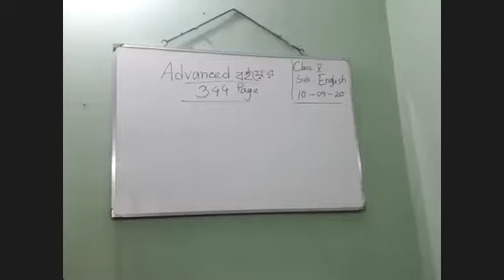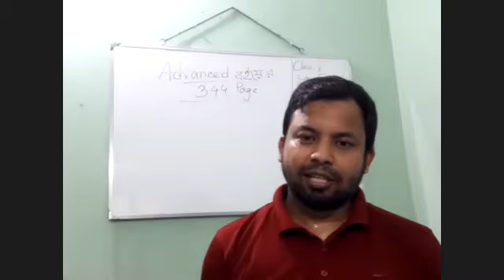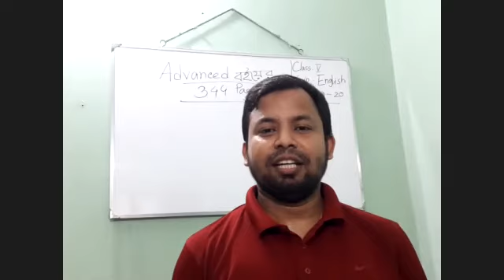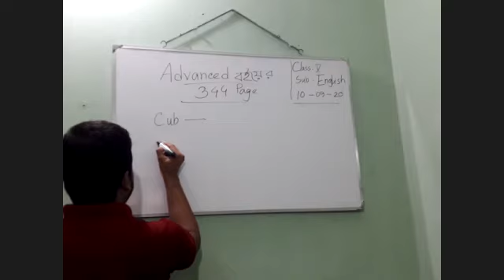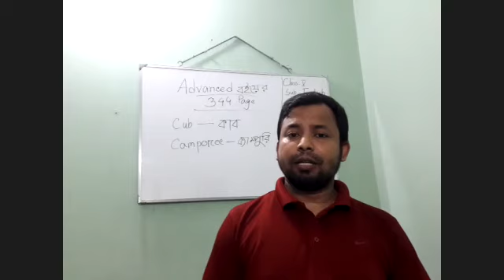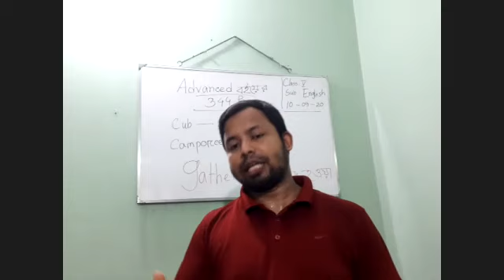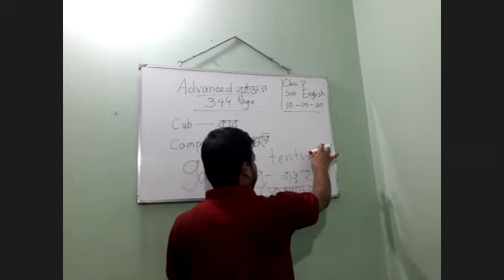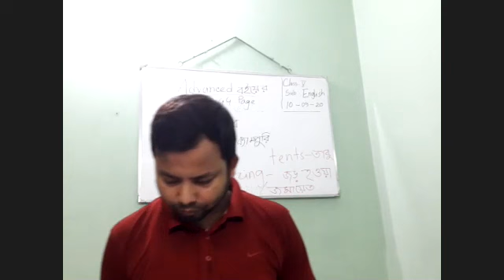10 9 20 MGHS CLASS FIVE ZOOM ONLINE ENGLISH CLASS ,SHAHADAT SIR 2